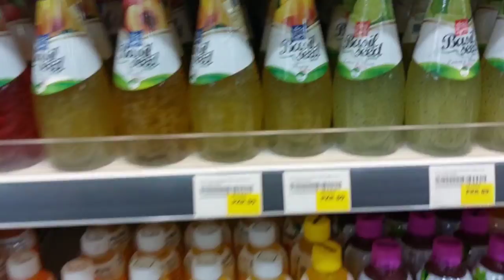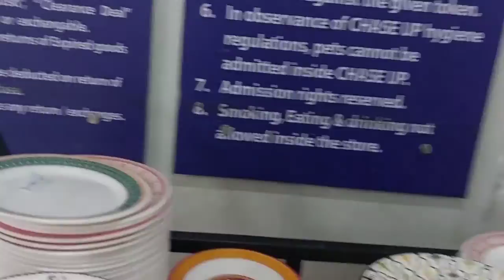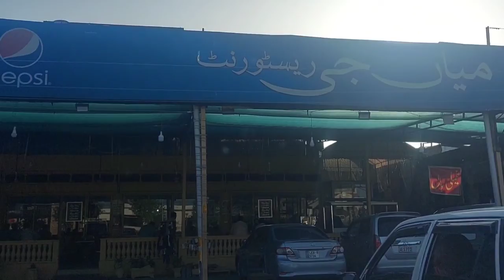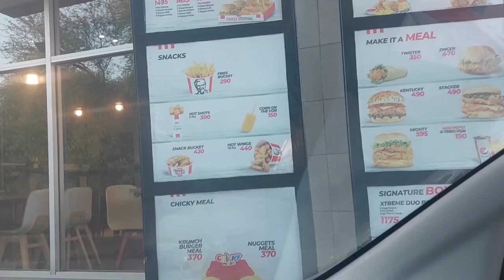Gujranwala Chase Up Mall | Fun Time with Family | Gujranwala Vlog Video By kitchen with Mehru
Gujranwala Vlog #2, Fun Time with Family, Gujranwala Vlog Video By kitchen with Mehru

Ye mera gujranwala ka Vlog hai hum aik din k liye gai thay bachon ne bohat enjoy kia.